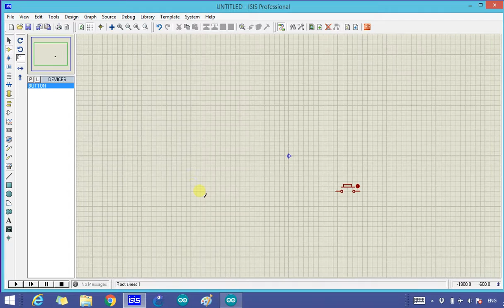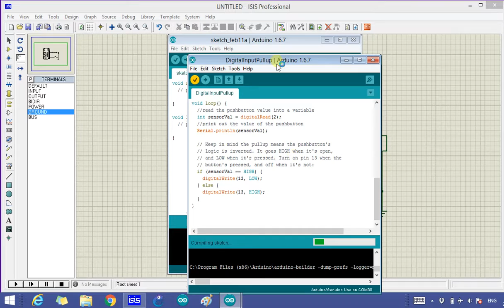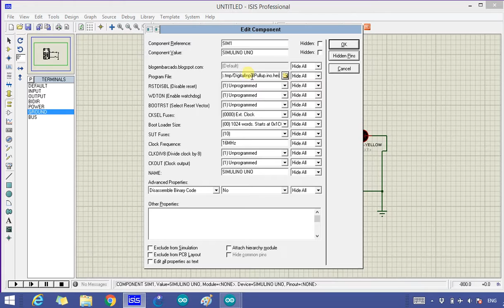Arduino Example Simulation Videos - DigitalInputPullup